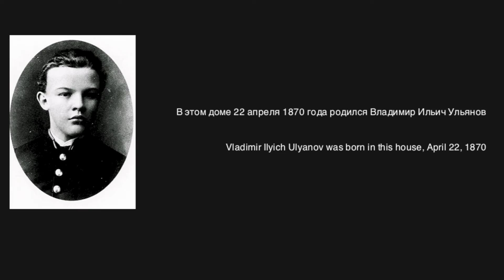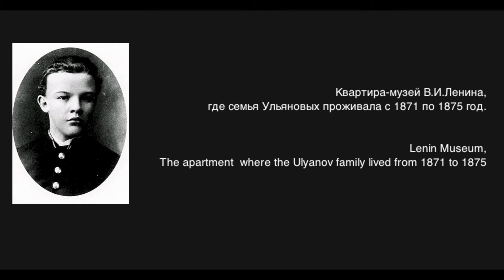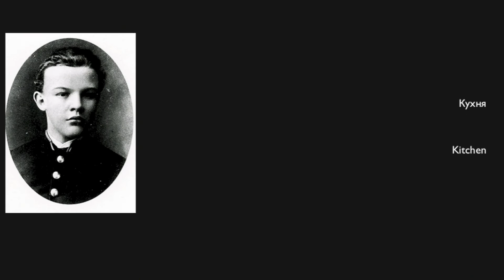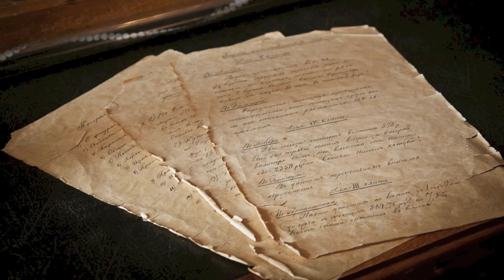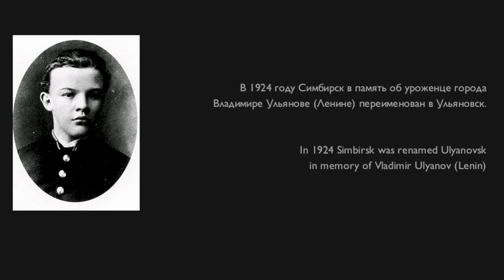The Museum homes of V.I. Ulyanov (Lenin) - Simbirsk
"Государственный историко-мемориальный музей-заповедник
«Родина В.И. Ленина»

The Volga city of Simbirsk was the birthplace of Vladimir Ilyich Ulyanov, the Russian politician, Communist revolutionary and political theorist. Lenin was born into a wealthy middle-class family in 1870. Here I show his childhood homes and the local gymnasium he attended. Upon his death in 1924, Simbirsk changed its name to Ulyanovsk in recognition of its most famous son. Lenin would not recognize the city we know today as the town retains little of its past, except in the places associated with him.